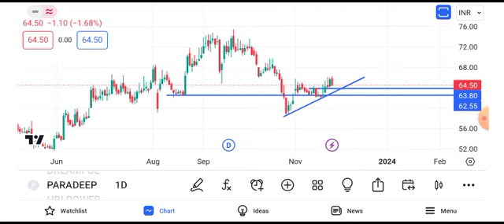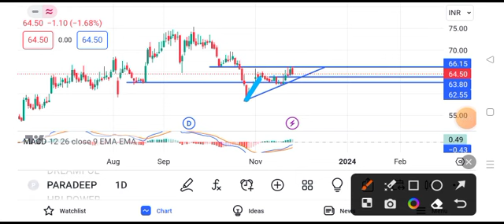paradeep phosphate share latest news || paradeep phosphate share news today